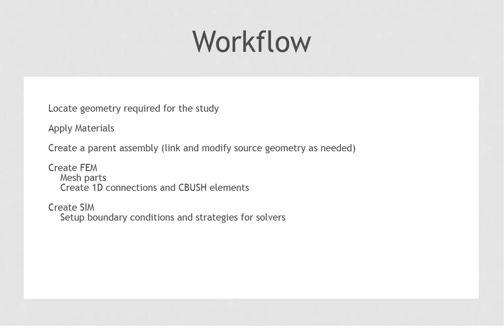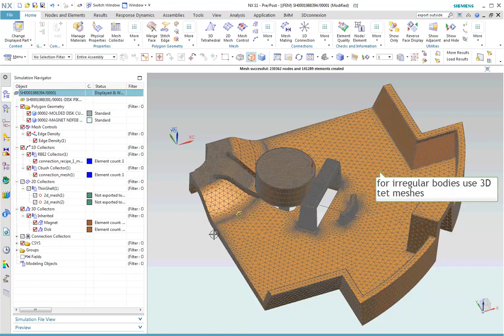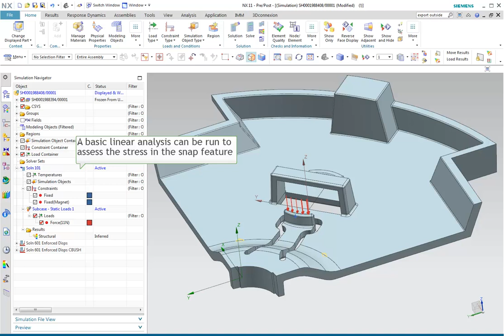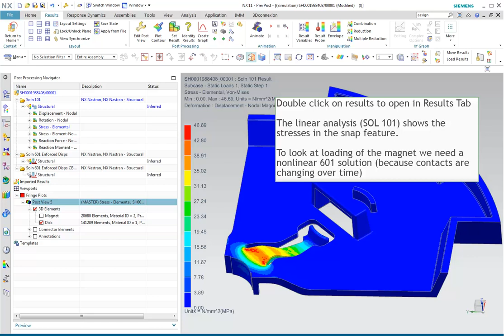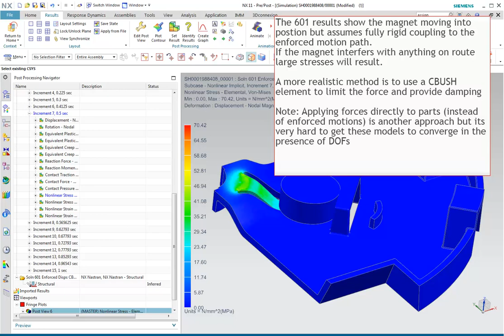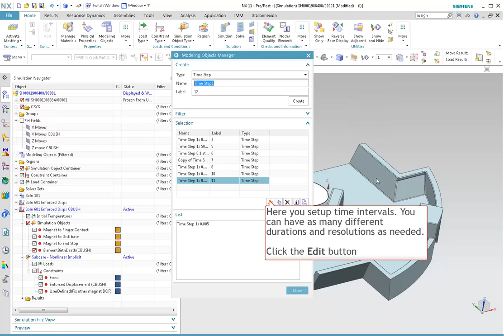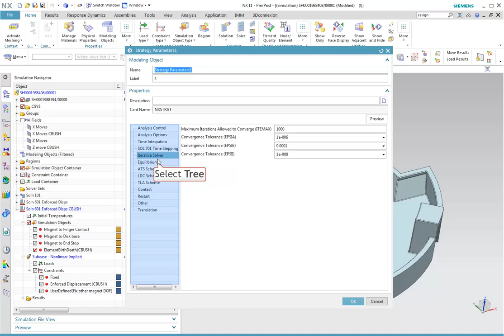NX11: How to setup and drive nonlinear contact studies